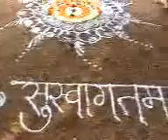Ghuge baba Dindiउंबरकोण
दिंडी सोहळा